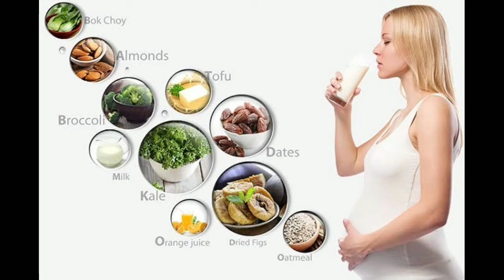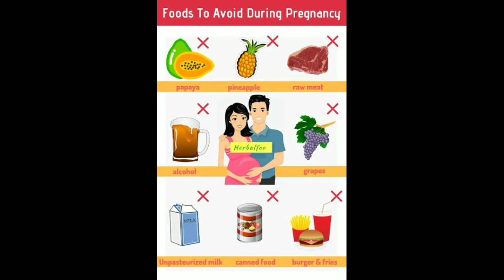4 to 8 month pregnancy careing, symptoms & details/biginners use/Hems gallery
Hii friends,
          Intha video la ennoda experience vachutha solliruken. Nan pregnancy Ya irukumpothu experience vishayangala share panniruka. Ithu conceive aha irukra ovvoru ponnukum romba useful ah irukum numburen. So take care. Intha video ungaluku use ful ah irunthuchuna kandipa support pannunga. Thanks